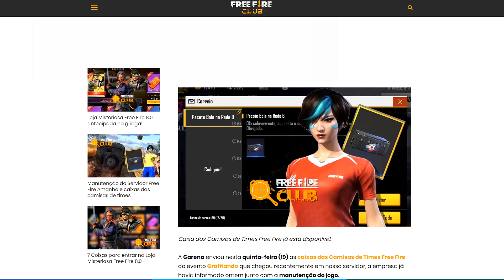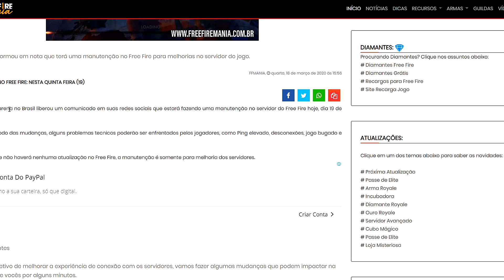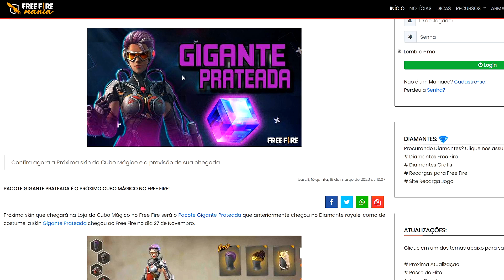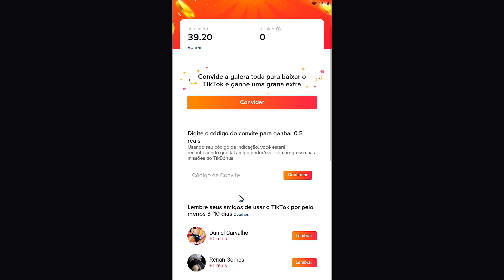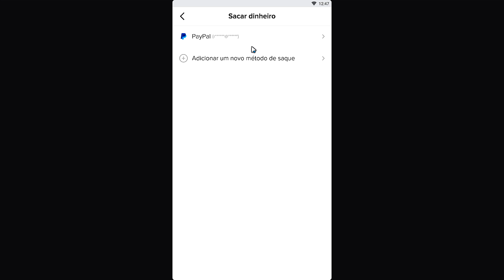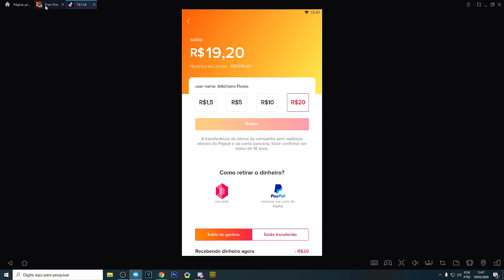CORRE!! COMO PEGAR CAIXAS DE CAMISAS DE TIME DE GRAÇA NO FREE FIRE!!